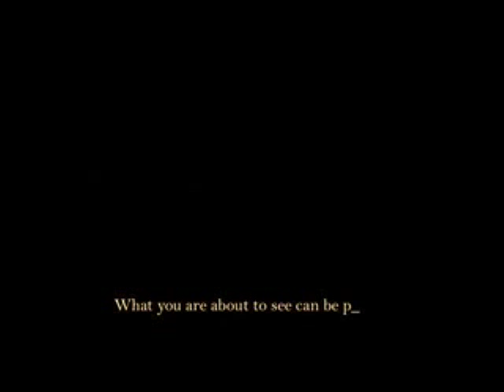Shudder by Dee Christopher - STREAMING VIDEO